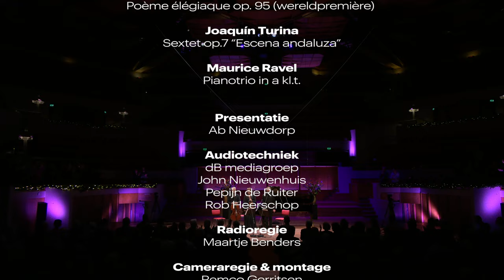Avondconcert Internationaal Kamermuziekfestival Utrecht 2023 - wereldpremière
Speciaal voor deze lustrumeditie van 20 jaar schreef de Frans-Zwitserse componist Richard Dubugnon een nieuw werk voor Janine en we zijn blij en trots dat we dit festival de wereldpremière van dit werk voor soloviool, piano en strijkkwartet mogen laten horen.

Artiesten:
Janine Jansen (viool), Boris Brovtsyn (viool), Clara-Jumi Kang (viool), Amihai Grosz (altviool), Timothy Ridout (altviool), Ting-Ru Lai (altviool), Daniel Blendulf (cello), Jens Peter Maintz (cello), Torleif Thedéen (cello), Sunwook Kim (piano), Denis Kozuhkhin (piano)

Programma:
Mozart – Pianokwartet nr. 1 in g kl.t, K. 478
Dubugnon – Poème élégiaque voor soloviool & strijkkwartet & piano, op. 95 (wereldpremière)
– – pauze – –
Turina – Sextet voor altviool, piano & strijkkwartet op.7 “Escena andaluza”
Ravel – Pianotrio in a kl.t.

Met dank aan AVROTROS voor de live uitzending.